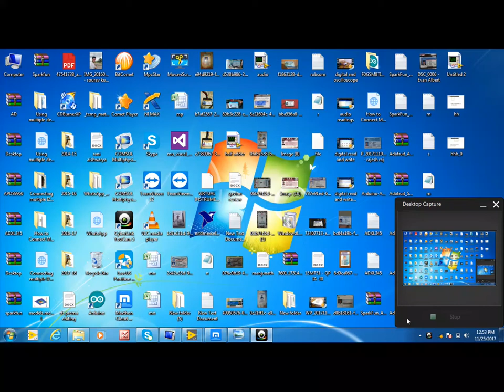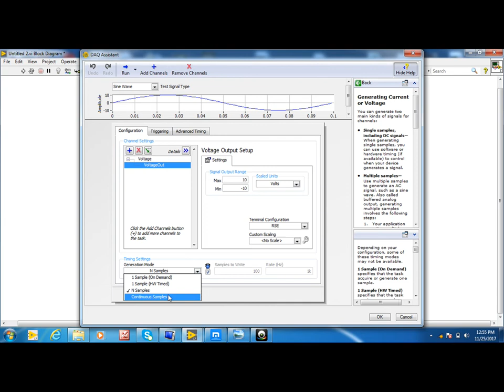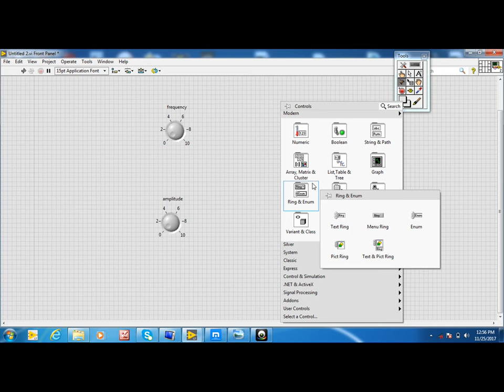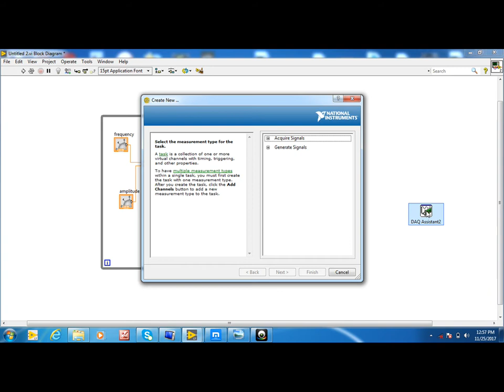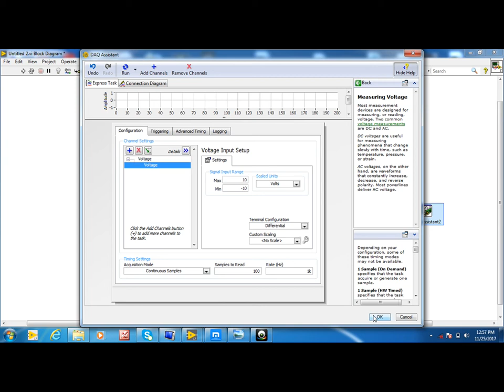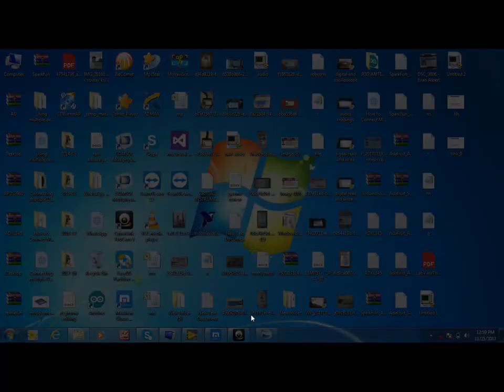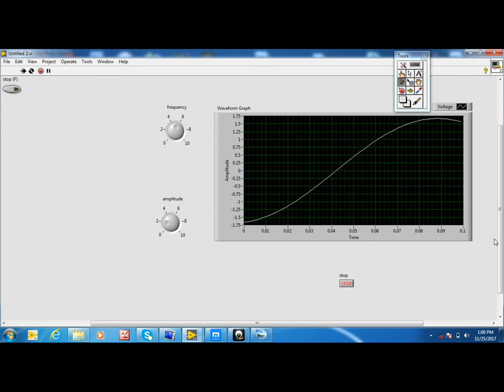DEVELOPING A SIGNAL GENERATOR USING DAQ CARD